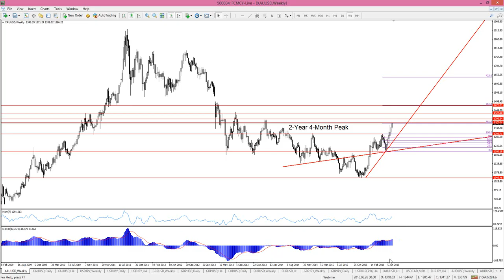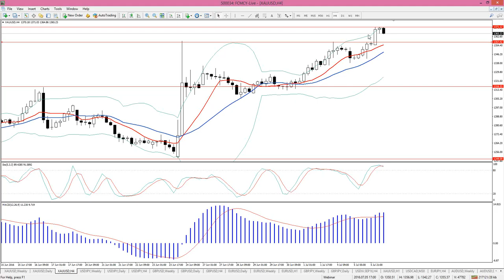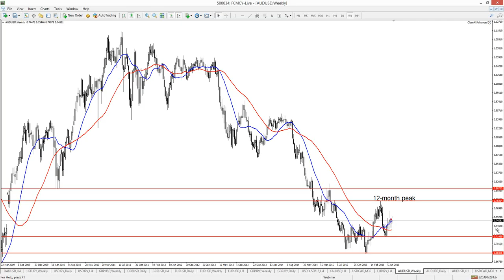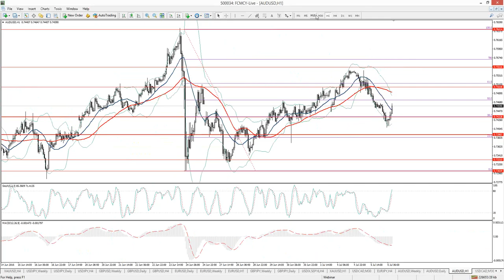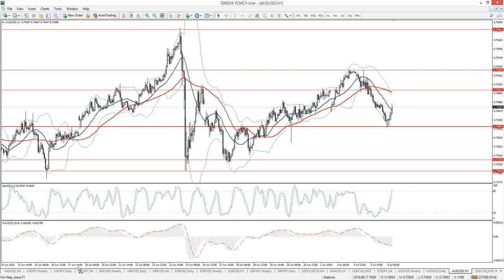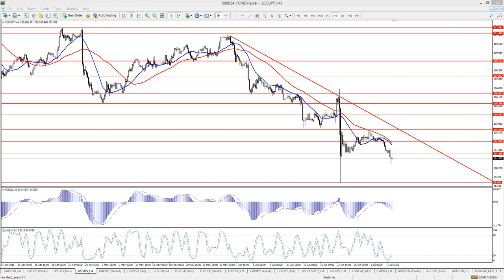Breaking information on How to trade Safe Haven Commodities